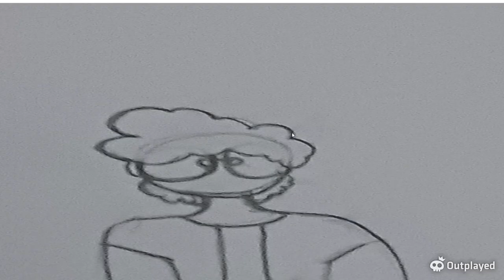Minecraft Survival s1.5 EP 1